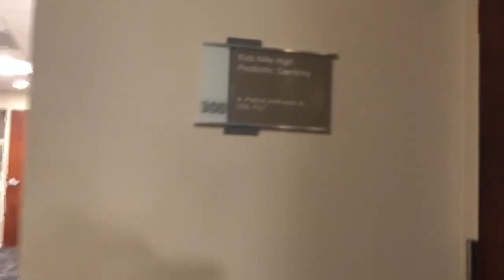2 YR OLD FIRST DENTIST APPOINTMENT | TONGUE AND LIP TIE!!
Harrison had his first Dentist appointment today! He did good! As good as a two year old can do! He has ALL his teeth!! His teeth look good and we found out he has a little bit of a tongue tie and really bad upper lip tie, which we scheduled to have removed with laser in a few weeks! I am hoping this helps with his speech! Join the Journey!!